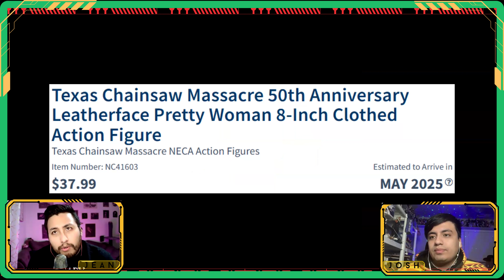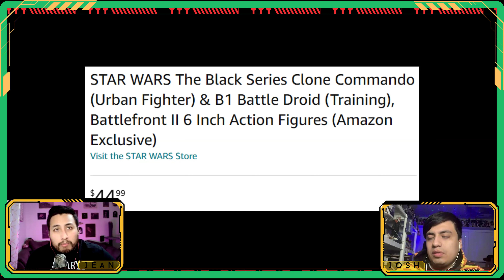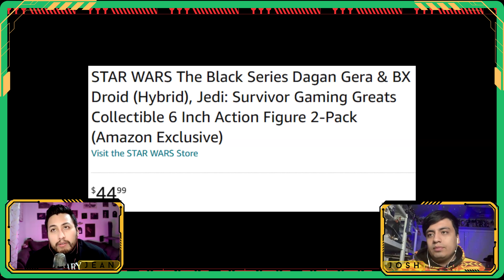Hasbro SW Black Series Properly REReleases This One Figure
Welcome to The Action Figure Podcast, where two brothers, Josh and Jean, take you on an exhilarating journey through the world of action figures! Join us every week as we round up the latest and greatest news in the action figure universe, delivering all the updates you need to stay ahead of the curve.

With our passion for collectibles and an undying love for action figures, we delve into the depths of toy news, exploring upcoming releases, exclusive reveals, and industry insights. Whether it's superheroes, sci-fi icons, or nostalgic treasures, we've got you covered!

Our podcast isn't just about reporting the facts; it's about sparking meaningful conversations. We believe that every action figure tells a story, and we invite you to join the discussion. From analyzing the intricate details of each figure's sculpt and paintwork to exploring the characters and franchises they represent, we dive deep into the world of action figures, sharing our thoughts, opinions, and theories along the way.

But it's not just about us! We value your participation and engagement. Together, we create a thriving and inclusive space where collectors, enthusiasts, and fans alike can connect and celebrate their shared love for these miniature marvels.

So, whether you're an avid collector looking to stay updated on the latest releases or a casual fan seeking a dose of action figure excitement, The Action Figure Podcast is your one-stop-shop for all things toy-related. Join us on this thrilling adventure as we unravel the stories behind the plastic heroes and villains that have captured our imaginations for decades.

Get ready to dive into a world of action-packed conversations, toy news galore, and a whole lot of nostalgic fun. The Action Figure Podcast is here to entertain, inform, and unite action figure enthusiasts from all corners of the globe!

NECA
Figma
Super 7
Jazwares
S.H.Figuarts
Transformers
DC Multiverse
Starting Lineup
Mythic Legions
Rumble Society
Marvel Legends
McFarlane Toys
Mafex Medicom
Cosmic Legions
Storm Collectibles
Diamond Select Toys
Biker Mice from Mars
G.I. Joe Classified Series
Star Wars the Black Series
Fortnite Victory Royale Series
Mezco Toys One:12 Collective
Power ranger lighting collection
Indiana Jones Adventure Series
Dungeons and Dragons Golden Archive